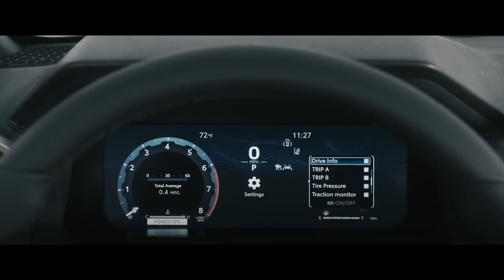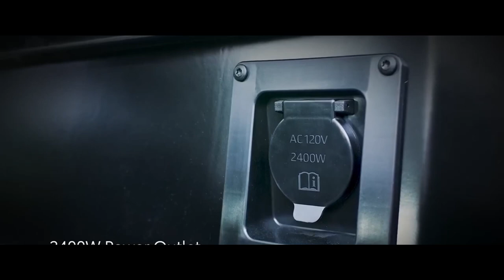TOYOTA TACOMA 2024 A PICAPE MELHOR QUE A HILUX